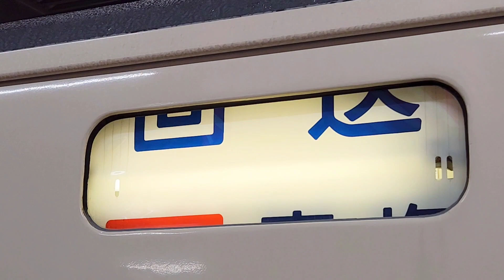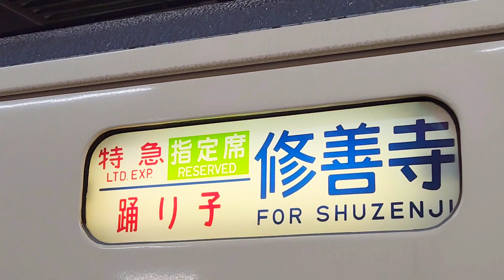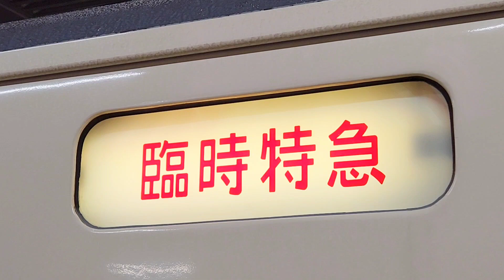大宮駅でたくさん電車を撮影してきました！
こちらのチャンネルをご覧いただきありがとうございます
一人で東北各地をまわって撮影してます。
乗り鉄、撮り鉄です。思い出感覚で動画をのせています！
旅の記録や撮影した電車などを中心に投稿していきます！
特に東北各地の第三セクター鉄道、私鉄を応援しています！